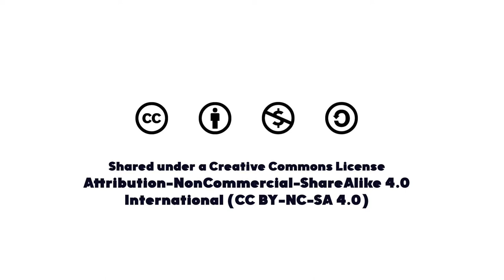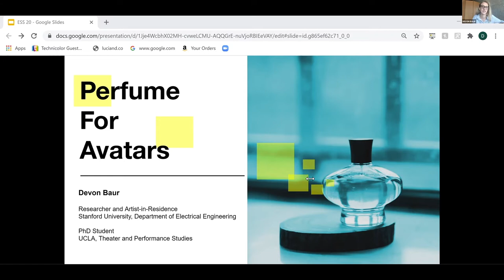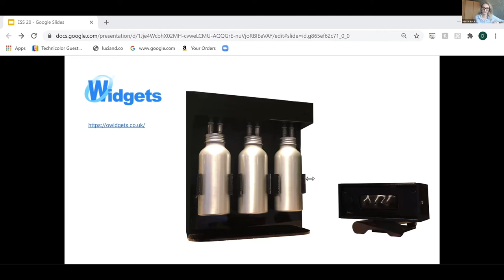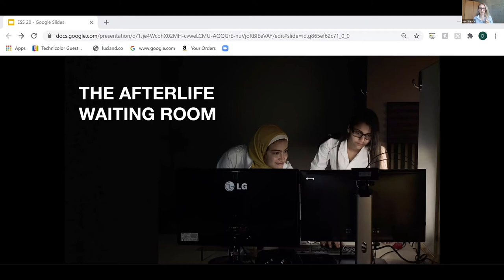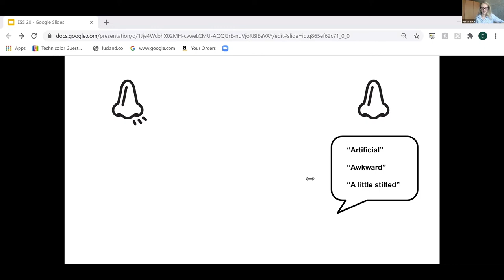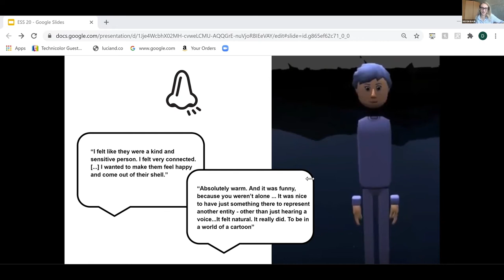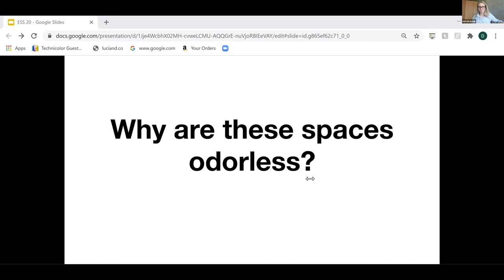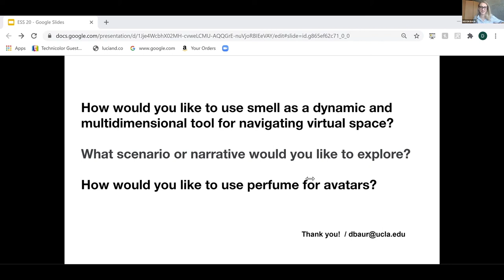Devon Baur: Perfume for Avatars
How can smell influence our impression of the strangers we meet in virtual spaces? In the current socially distanced and digitally mediated world, this question might be more important than ever. Perfume for Avatars is a multidisciplinary art and research project that explores how smell can shape first impressions in multisensory VR storytelling.

Devon’s career has been dedicated to the interplay of art and technology. She is currently working on a PhD in Theater and Performance Studies at UCLA, studying immersive technologies in live performance. She also continues to work as an artist and researcher at Stanford’s Electrical Engineering department, where she explores multisensory storytelling in virtual spaces. Prior to this, she worked in the VR/AR industry for over half a decade as both a curator and producer. Most notably, she produced the award-winning Tree VR, which toured to over 90 festivals including Tribeca Film Festival, Cannes Film Festival, and twice to the World Economic Forum in Davos.